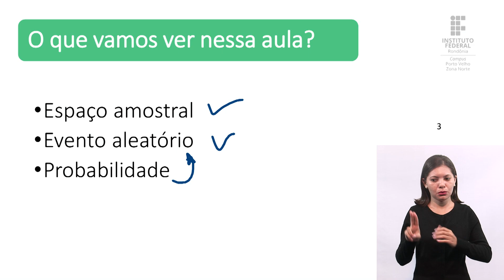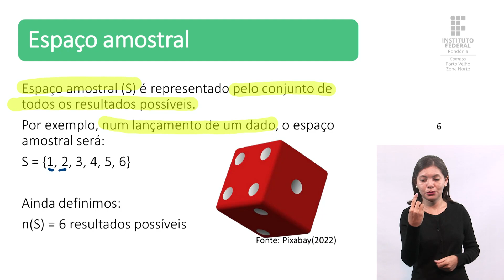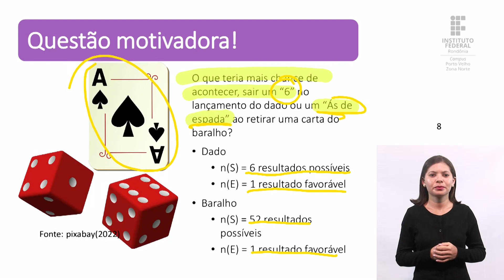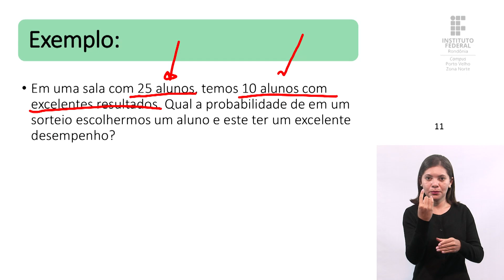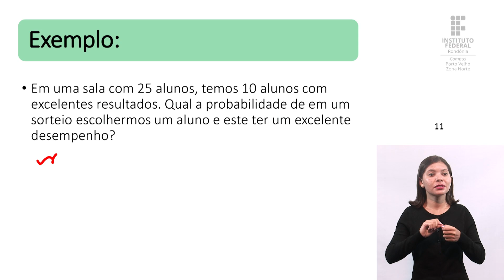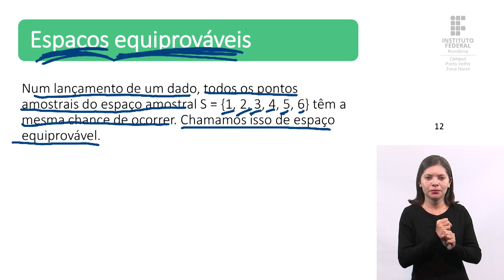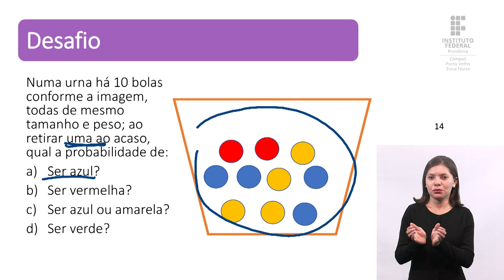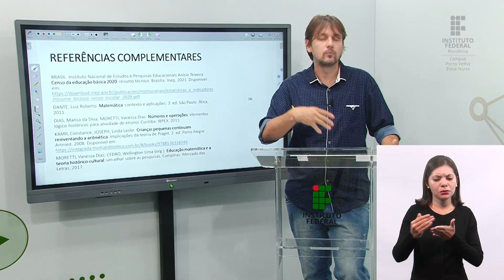Conceitos Básicos de Matemática e Estatística - Aula 6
📑 Curso: Licenciatura em Pedagogia IFRO ZN - Turma 2023/1
📚 Disciplina: Conceitos Básicos de Matemática e Estatística
📝 Conteúdo: Probabilidade.

🎓 Prof. M.e Rafael Nink